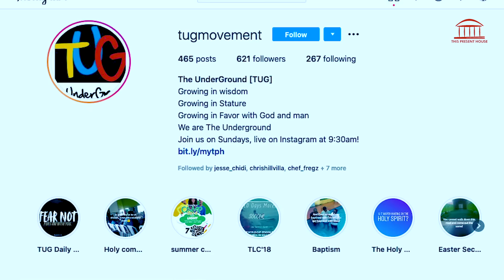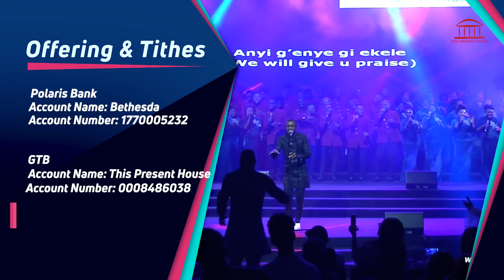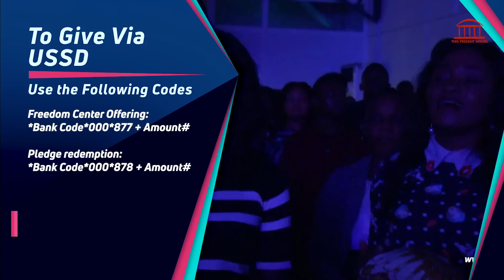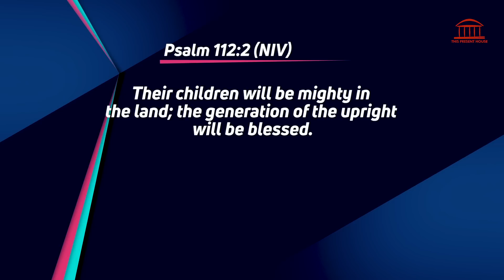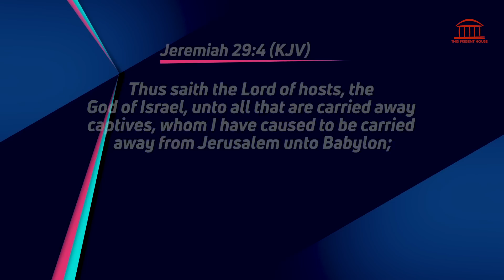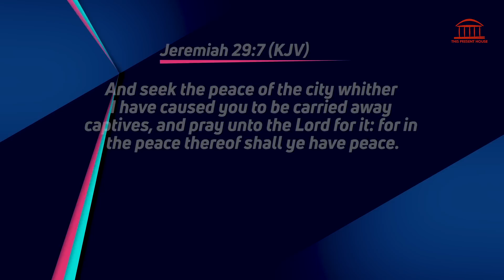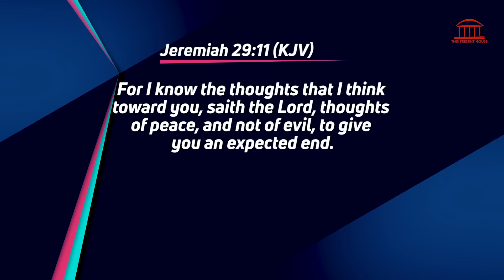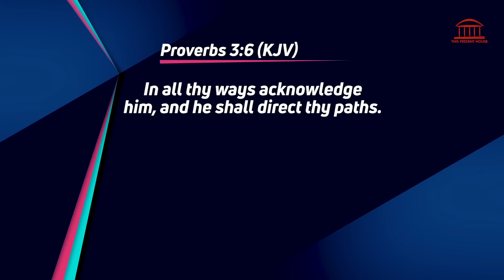This Present House Online 26-07-20 | 10:30AM | Family Sunday | Pastor Kemela Okara | Lanre Awosika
It's time for our family and friends service for the month of July. Tune in for an inspiring message from Pastor Kemela Okara and Uplifting worship with Lanre Awosika & One Music. Plus, a special announcement from Pastor Tony Rapu.

To support the ministry of This Present House and invest in the lives of others through giving, click on